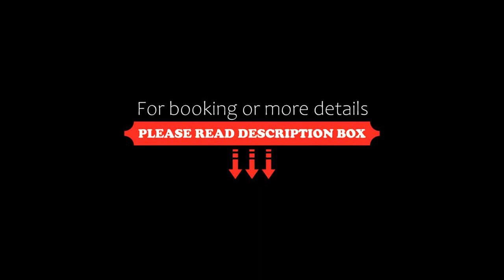Hotel CTR San Baudelio, Casillas de Berlanga, Spain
About Property:
Hotel CTR San Baudelio has a restaurant, bar, a shared lounge and garden in Casillas de Berlanga. Boasting family rooms, this property also provides guests with a children's playground. The accommodation features a tour desk and free WiFi throughout the property.
At the hotel, the rooms are fitted with a desk, a TV, a private bathroom, bed linen and towels. All rooms have a wardrobe.
Hotel CTR San Baudelio offers a continental or buffet brea...
Property Type: Hotel
Address: Barrio Arroyo, 10 , 42367 Casillas de Berlanga, Spain
Searching For
1. Hotel CTR San Baudelio - Casillas de Berlanga - Spain
2. Hotel CTR San Baudelio - Casillas de Berlanga - Spain Address
3. Hotel CTR San Baudelio - Casillas de Berlanga - Spain Rooms
4. Hotel CTR San Baudelio - Casillas de Berlanga - Spain Amenities
5. Hotel CTR San Baudelio - Casillas de Berlanga - Spain Offers and Deals
Audio Credit:
Track Title: Subway Dreams
Artist: Dan Henig